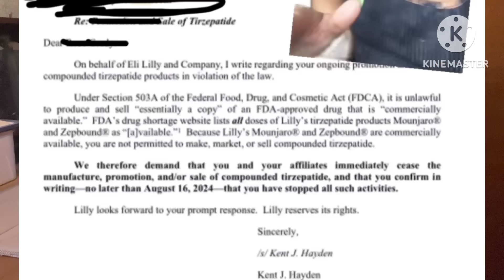Eli Lilly Attacking Compounds: The Battle Has Begun Zepbound Mounjaro Tirzepatide Compound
Bento box

Sheet set

Marble Comforter set

Poop stamp

Tape Measure

Konmari Book

Digestive enzymes Papaya

Another great digestive Enzyme

Hard case for shots/travel

Tube travel case

Legendary protein snacks